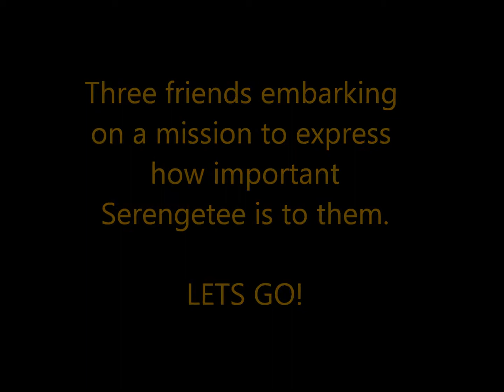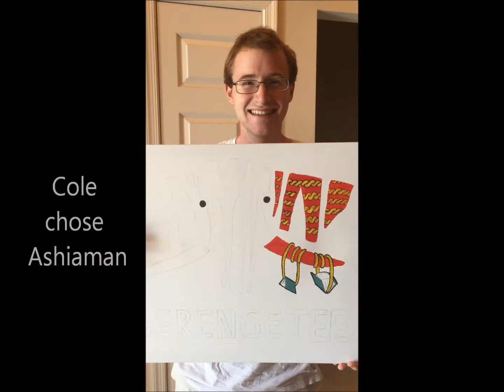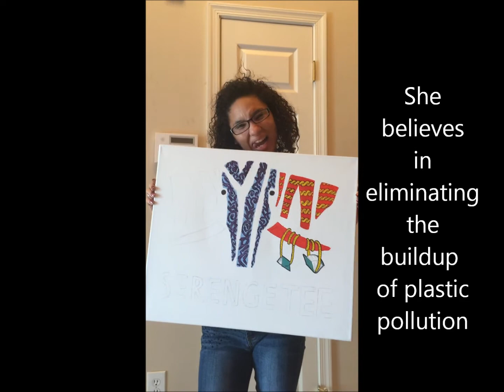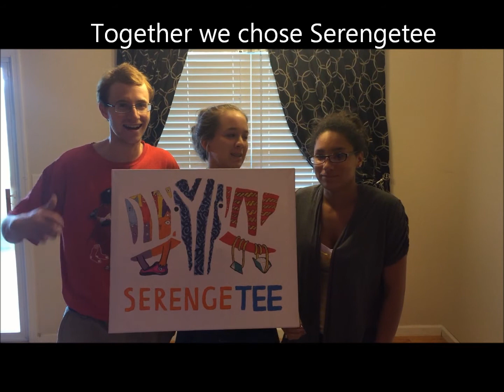Serengetee Art Expression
My final rep project for Serengetee. This was done with my friends and I am very thankful for their help.